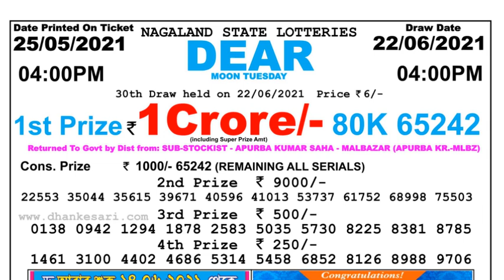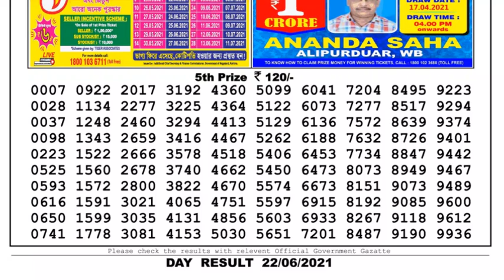Lottery Sambad Lottery Live 04.00pm 22.06.21 Nagaland Lottery Live gdn